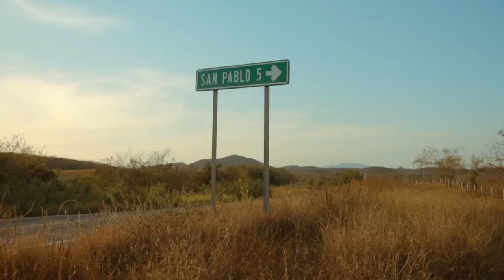Jesús Uriarte - Yo Soy de Rancho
YO SOY DE RANCHO
Una composición de mi puño y letra, que espero sea de su agrado.
Gracias por su apoyo, seguimos adelante, Jesús Uriarte

Producción : ANMAR music en colaboración KidGallo / RBNS